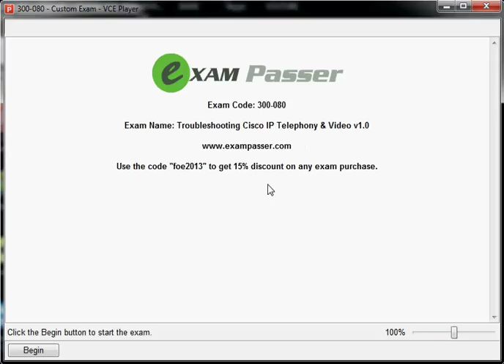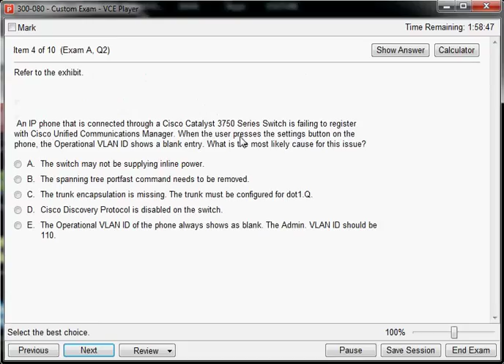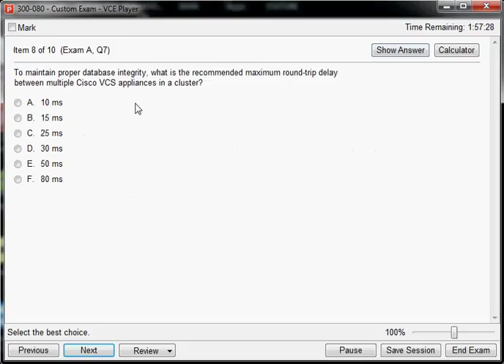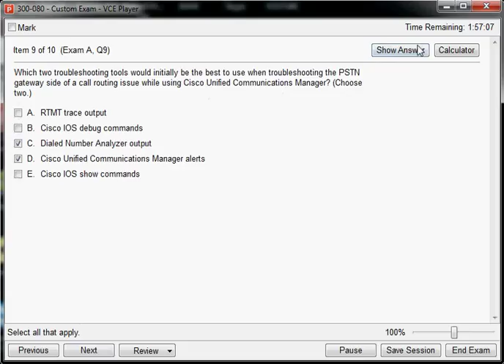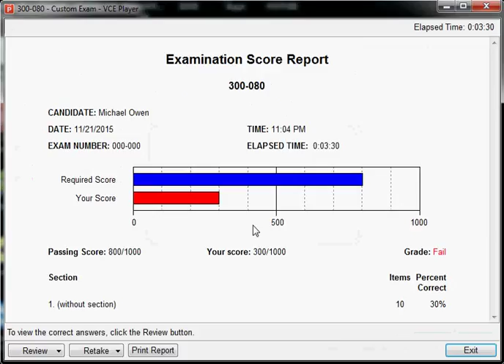300 080 Troubleshooting Cisco IP Telephony & Video v1.0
300 080 Troubleshooting Cisco IP Telephony & Video v1.0